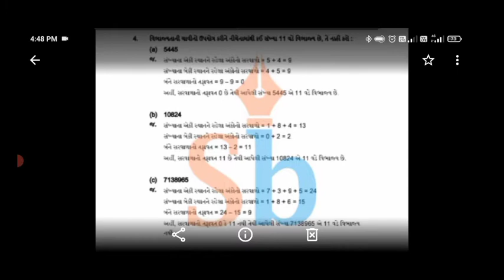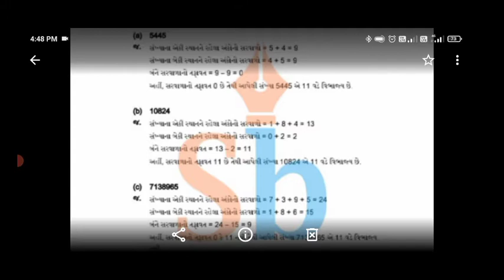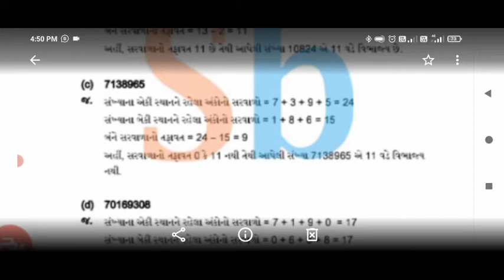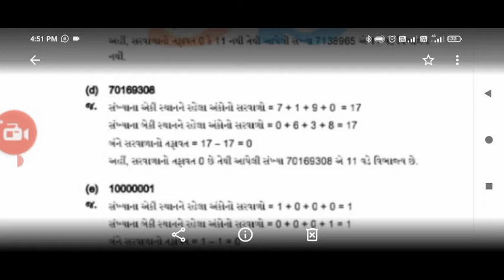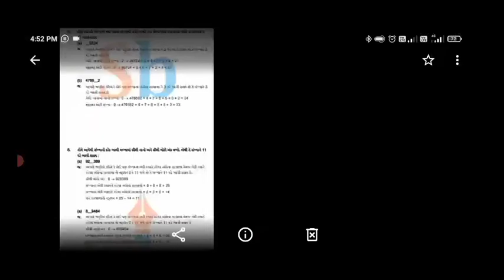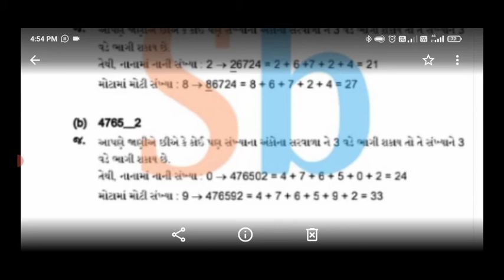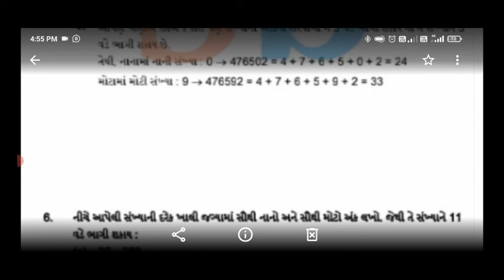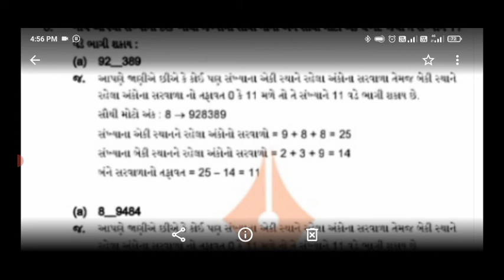ધોરણ 6 ગણિત સ્વાધ્યાય 3.3 પ્રશ્ન 4,5,6